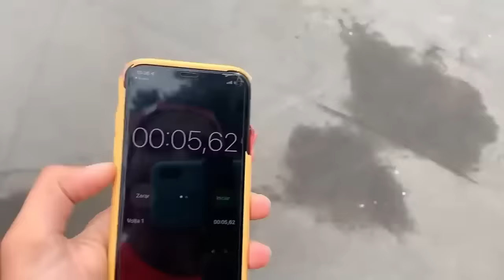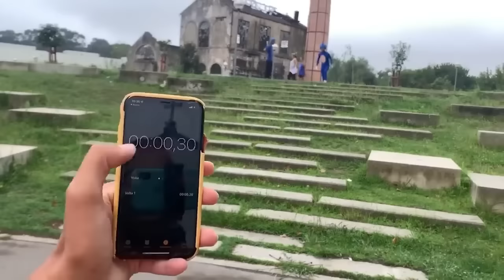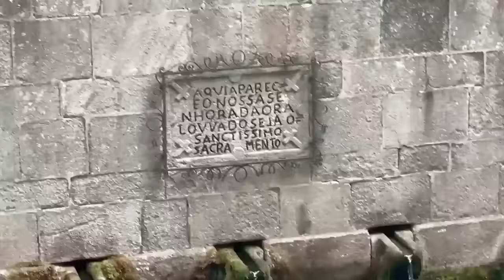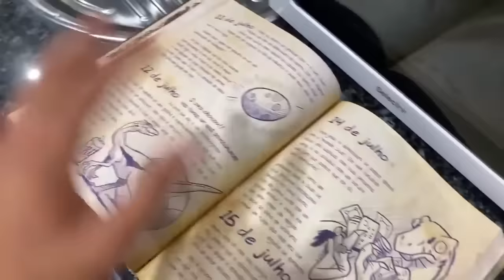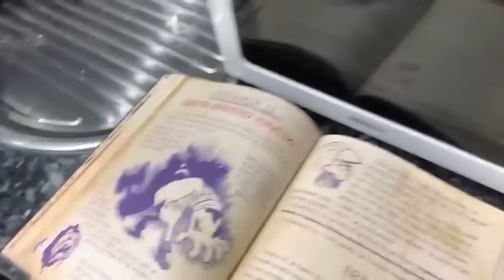SONIC VS SHADOW NA VIDA REAL , O FILHO DO SONIC EM PERIGO ! MINI FILME OS PANDAS